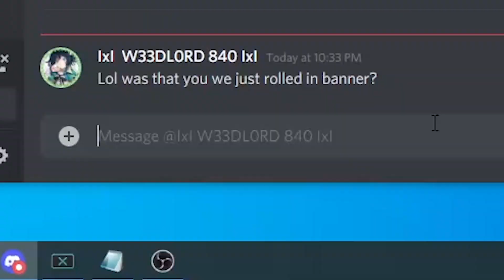Every Iron Banner, Ever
Every week of Iron Banner in Destiny 2, Ever
Shoutout to the LONG-BARREL Patreons, of which there are only 1: LOWPEEZY!

★ CURRENT PARTNERS ★
Fallout Plays is currently partnered with…
SCUF Controllers!
ASTRO GAMING!